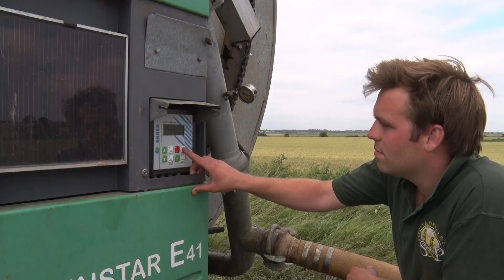Careers in agriculture - farm manager and growing potatoes to make crisps!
Potatoes are a very demanding crop. People who work with them have to get everything right. Jim McNair should know. He is assistant farm manager for a business that grows a thousand acres of potatoes. In his film Jim explains what's happening in the field and how he loves his job in farm management and why he thinks you should consider a career in agriculture.

This film is one in a collection of films about careers in agriculture financed by the Felix Thornley Cobbold Agricultural Trust